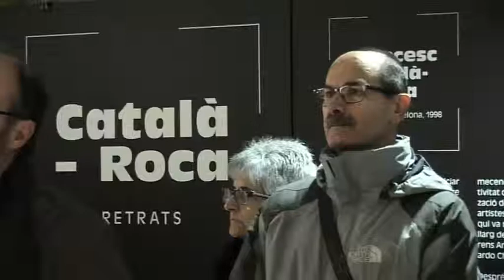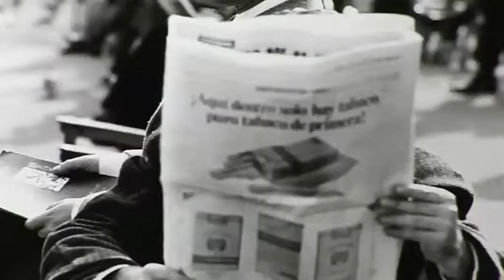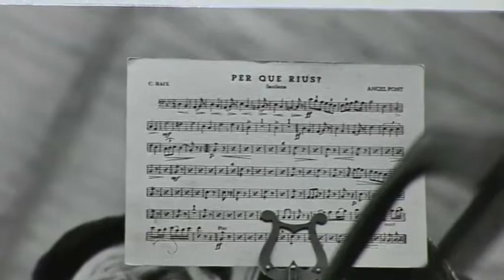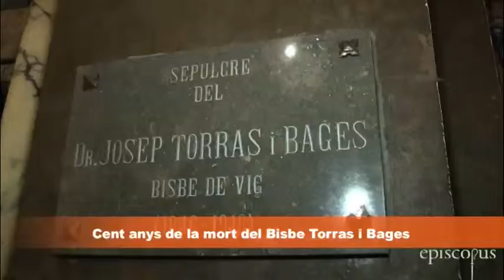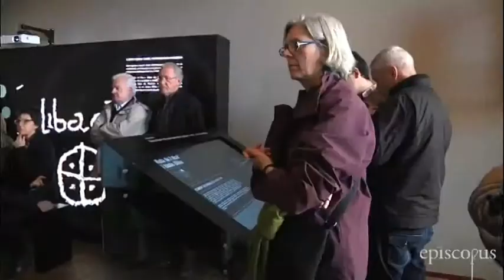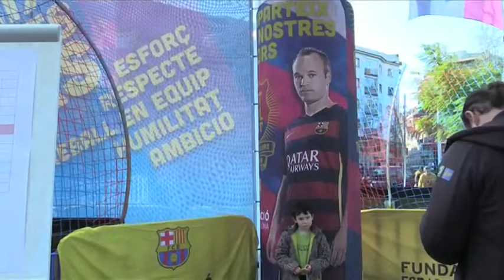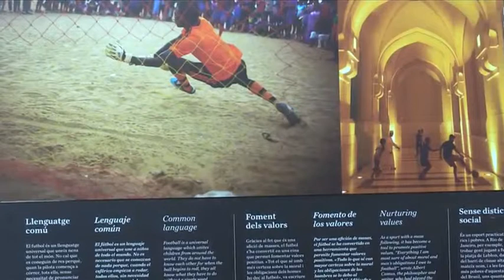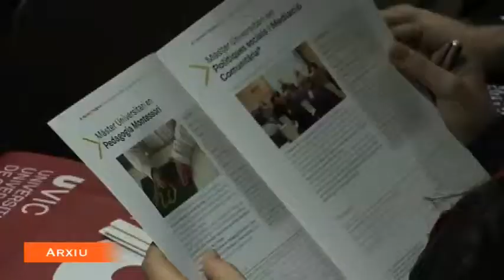INFO 3 FEBRER